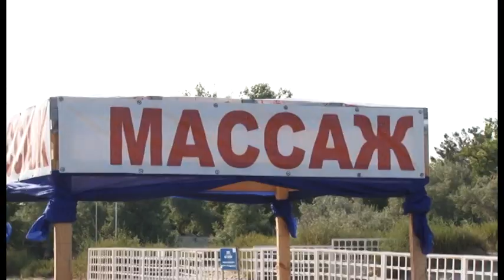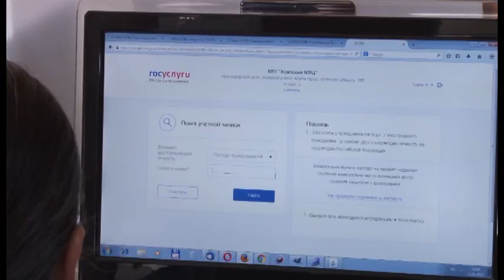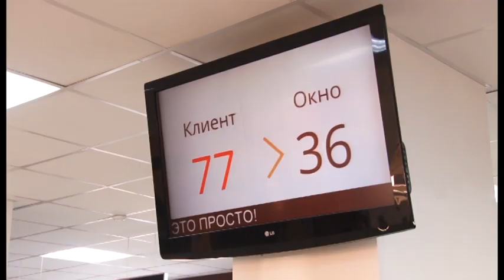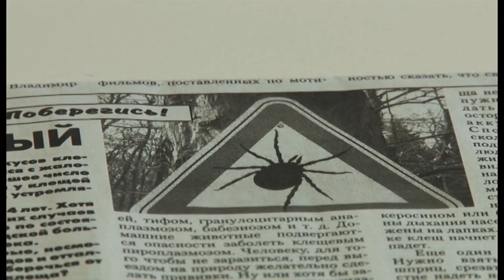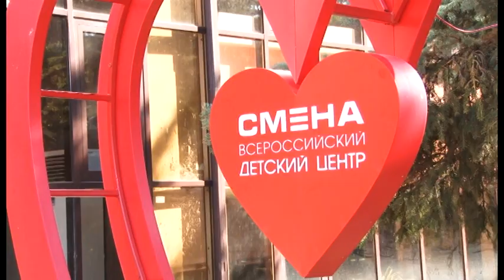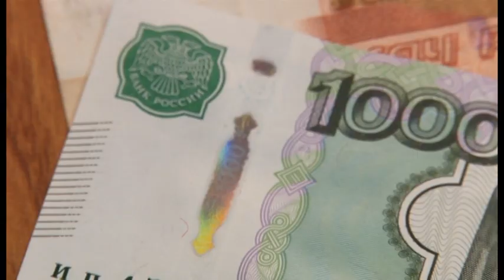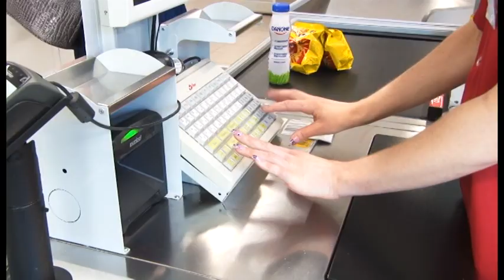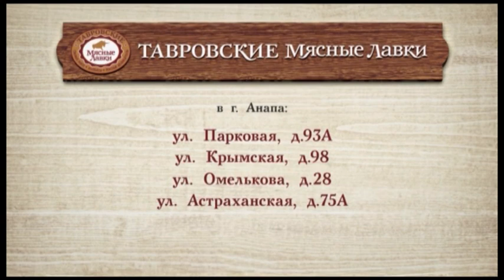Новости " Анапа Регион" от 28 июня 2017 года